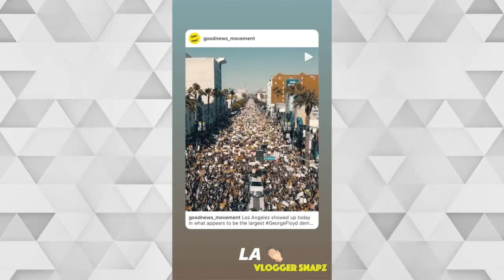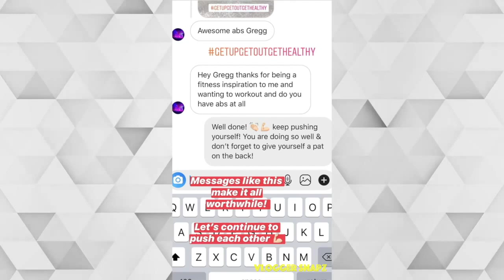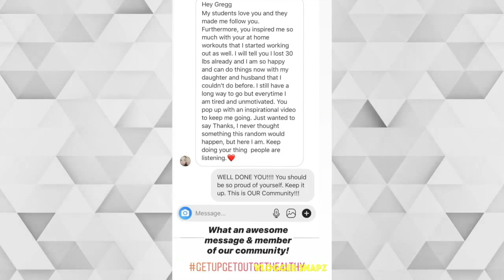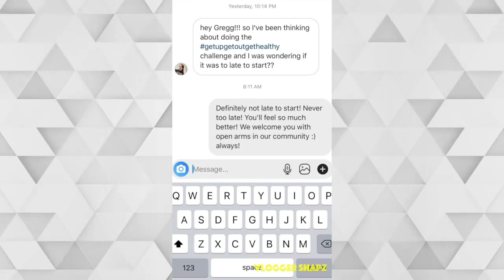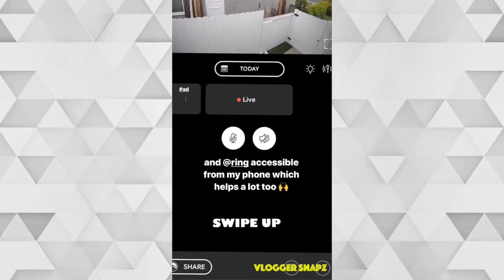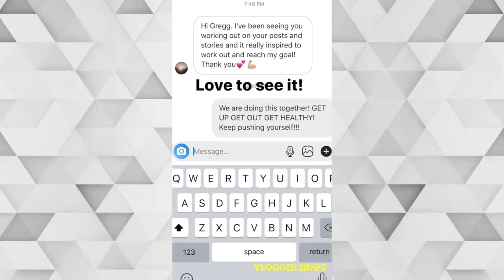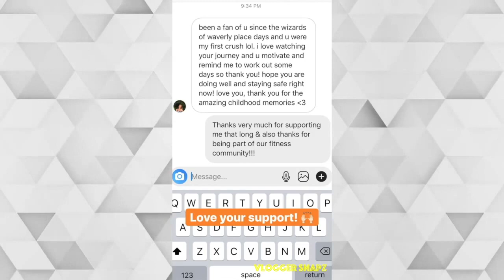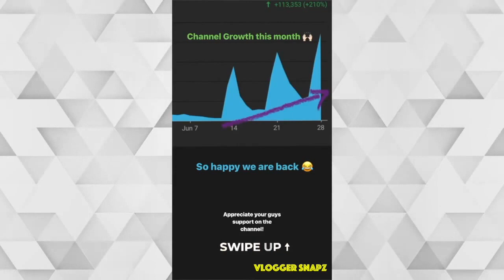A Month with Gregg Sulkin | June 2020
⭐ Daily Updates ⭐